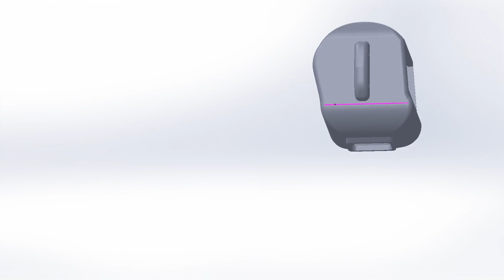Extrait modélisation tête du robot sous Solidworks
Bonjour, aujourd'hui je vous présente une capture vidéo que j'ai réalisé sous Solidworks sur la tête du robot que nous avons bientôt fini. Il nous reste plus que la programmation entre Rapsberry et arduino pour générer les mouvements de celui-ci.